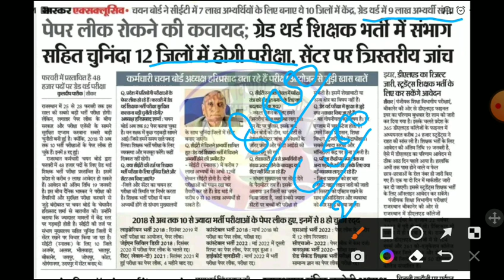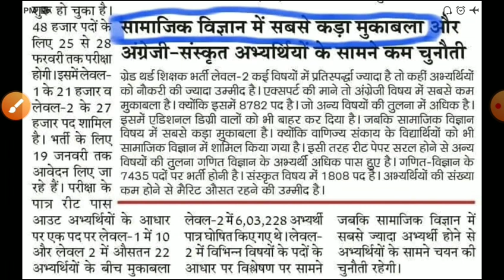Reet breaking news2023/reet Mains exam date 2023/reet latest news2023/reet news/reet online form2023